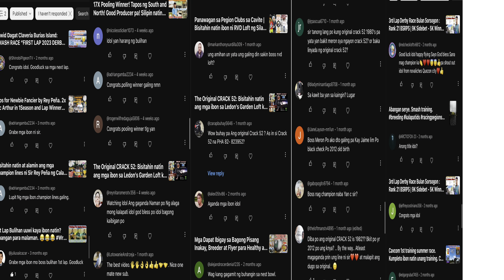GRADUATED SA CLUB TRAINING: ROAD TO DERBY! Anong Nangyari sa mga kalapati natin?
Graduate na sa training? Ilang pauwi natin? Tapos na ang Training ng Cavcom?